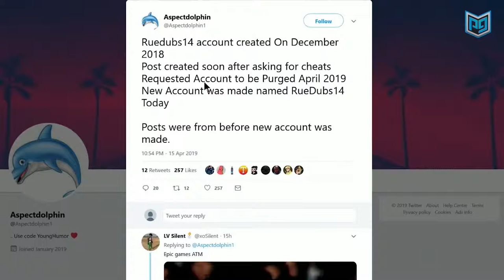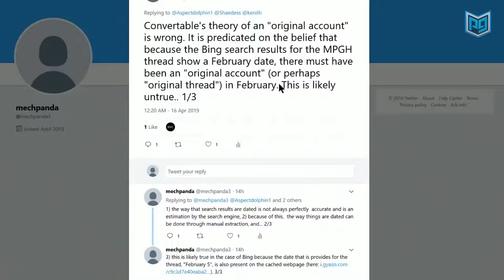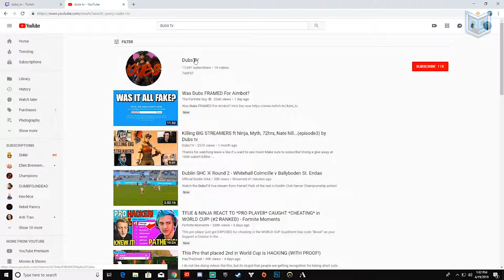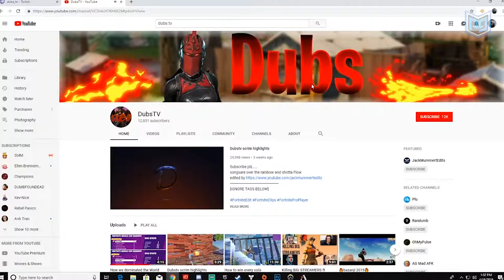The Truth Behind the DubsFN Cheating Allegations